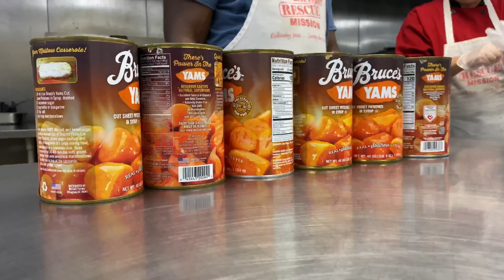Waterfront Rescue Mission preps to feed homeless on Christmas